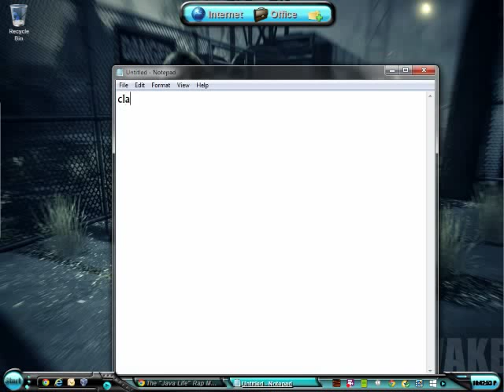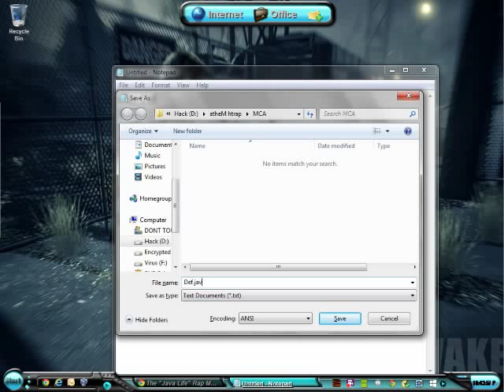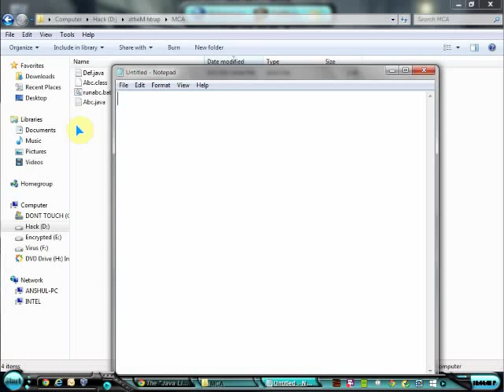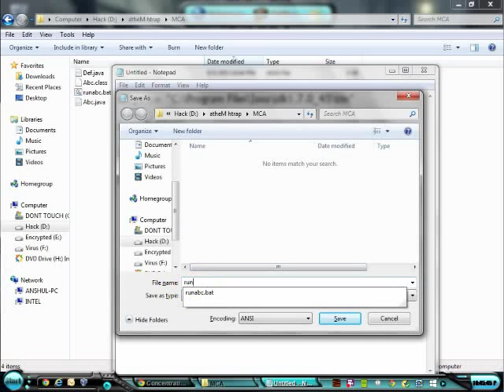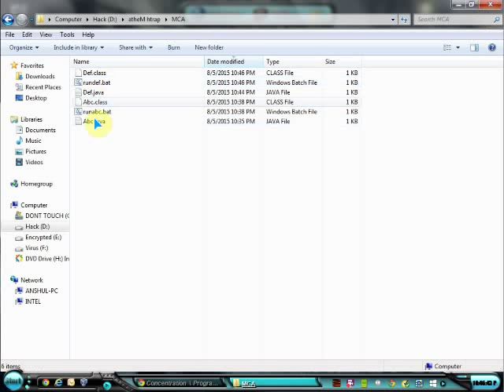Run Java Program on one click (.bat File)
By Bancode: Code for All